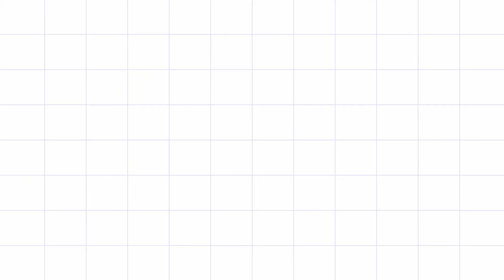Pokemon Goh Back story And Journey Explained In Hindi]Goh ka koi dost kio nahi tha]canime facts]